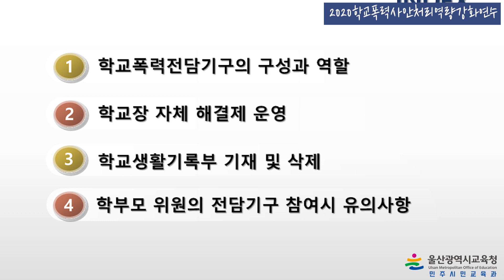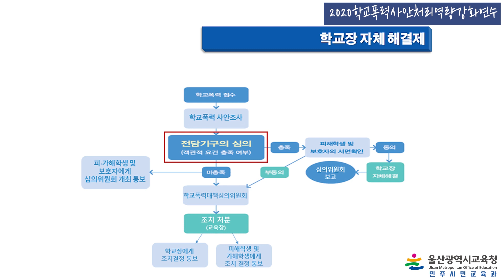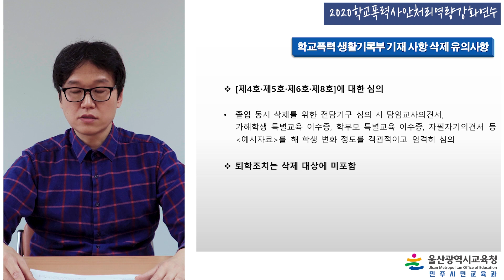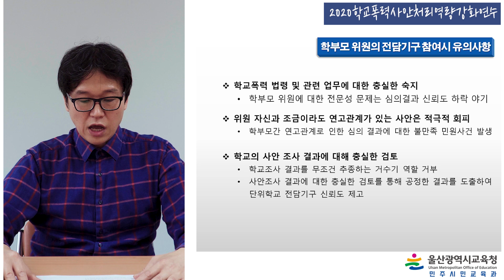[학교폭력 예방 및 사안처리 담당자 연수] 9. 학부모용-전담기구내 학부모위원의 역할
학교폭력 전담기구 학부모 구성과 역할에 대한 설명입니다.
전담기구 학부모 위원님들 참고하시기 바랍니다.
궁금한 사항은 댓글로 남겨주시면 답변드리겠습니다.